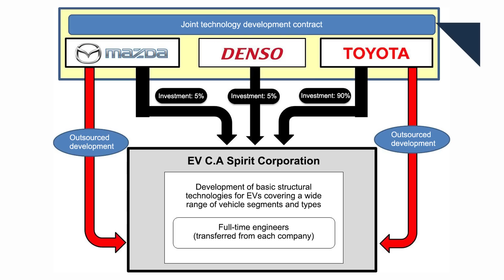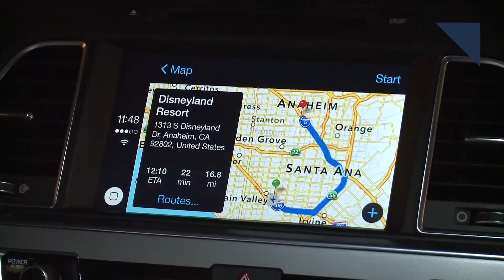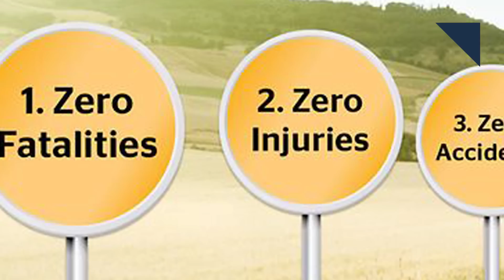Lincoln to Drop Continental, Next-Gen Mustang Details - Autoline Daily 2368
0:31 Next-Gen Mustang Has 2022 Production Date
0:52 Transit Connect Moves to Flat Rock
1:14 Lincoln to Drop Continental in Just 2 Years
2:05 GM & Audi Make EV Push in China
2:38 Mazda & Subaru Hold Back on EVs
3:20 Hella Upgrades Matrix Headlamps
4:01 Apple CarPlay to Allow Google Maps & Waze
4:52 Continental Bans Certain Social Media
5:37 Vending Machines Headed to Ride-Sharing